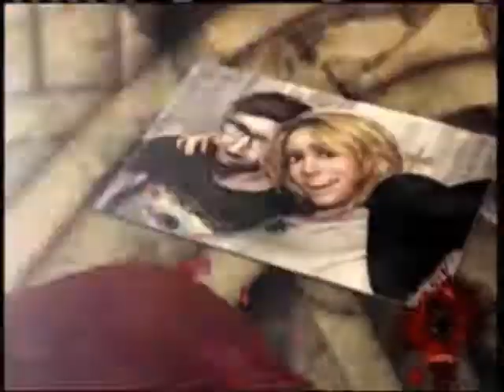Let's Play Splatterhouse [9]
Player: Togpie222
Phase 5- The Corpse that Wouldn't Die